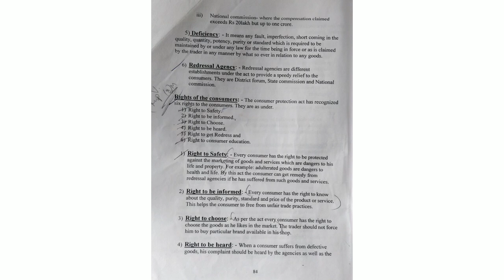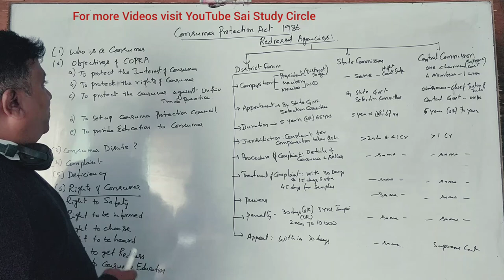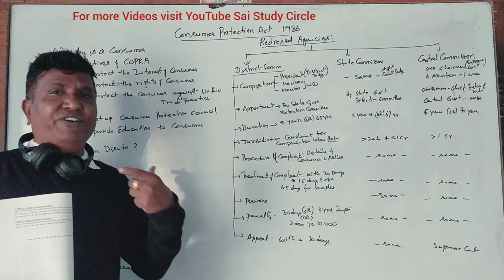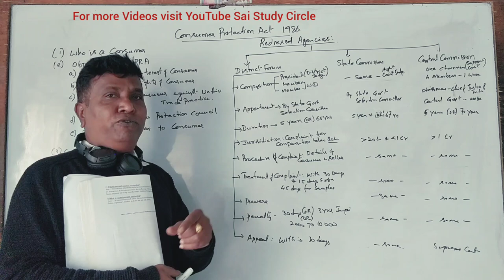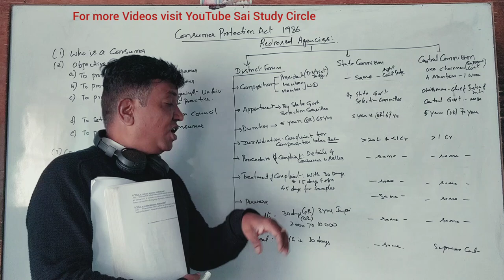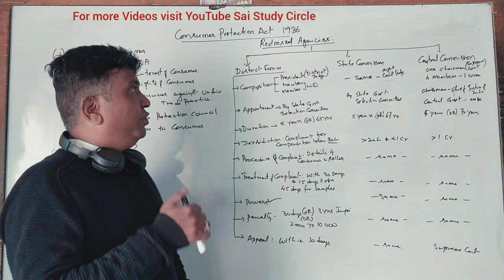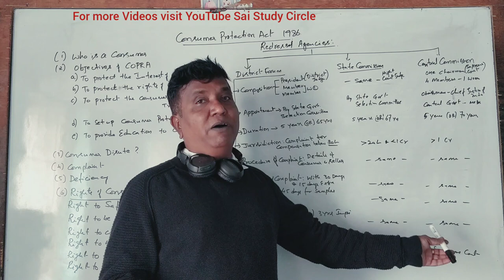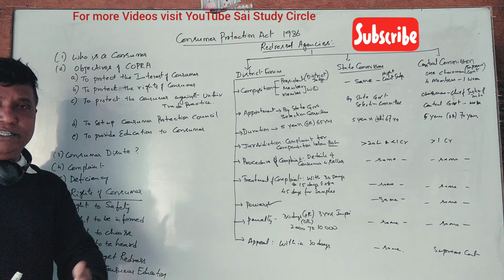B.Com 6the Sem Consumer Protection Act 1986 - B Com and BBA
Business Regulation - consumer Protection Act 1986